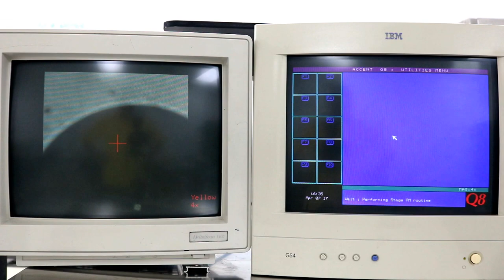Bio-Rad Q8 Demonstration - Daily PM Routine - Part 1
The Daily PM includes calibrating all axes, stage exercise and parcentrality measurement from saved PM photos.  The result of the parcentrality test is 96% confidence. This clip shows the beginning of the Daily PM routine and X axis calibration.